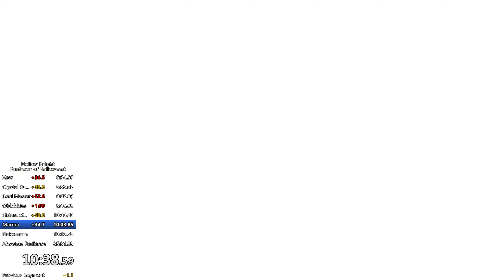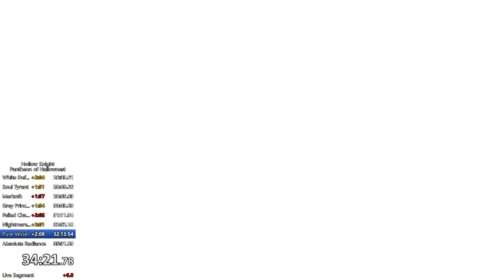Pantheon of Hallownest (All Bindings) Speedrun | 1.4.2.4 | 38:04.11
Beating the Pantheon of Hallownest with all bindings active in 38 minutes and 4.11 seconds with loads, or 39 minutes and 16.61 seconds with loads.

Here's the finale of my 1424 cheese speedruns. I didn't think my time could improve this much.